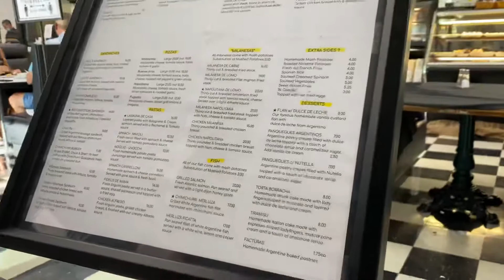USA 🇺🇸 Mercado Buenos Aires